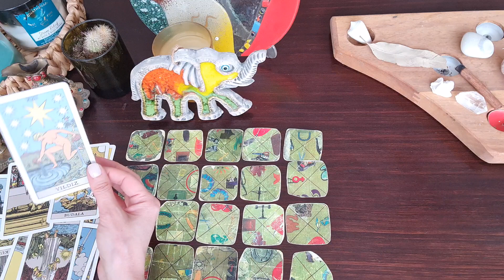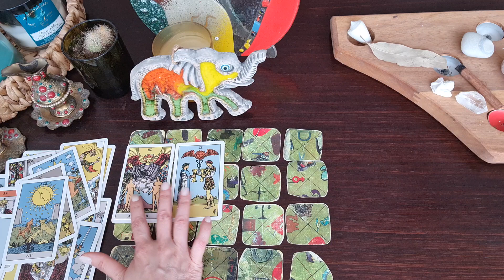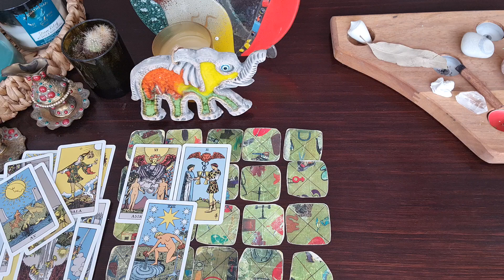Yengeç Burcu (Online Tarot Aşk)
Yengeç Burcu Online Tarot Aşk açılımda yakın zamanda neler olur?

Randevu talebiniz için.

Tarot Üçlü İlişkiler (Üçüncü Kişi Biter Mi? )